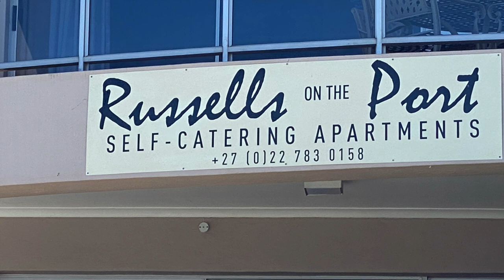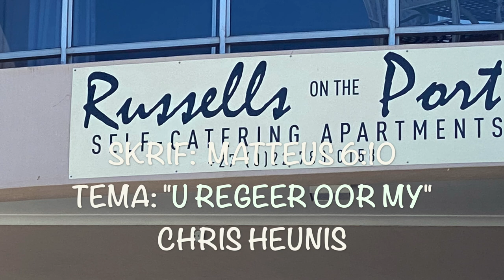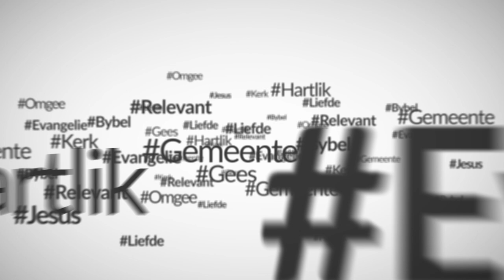U regeer oor my (Chris Heunis)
U regeer oor my